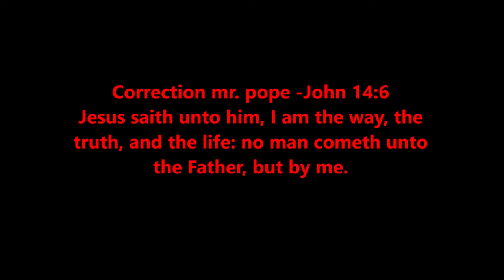PopeDebunked2020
GlobePopetard debunked! ✞ 🔥